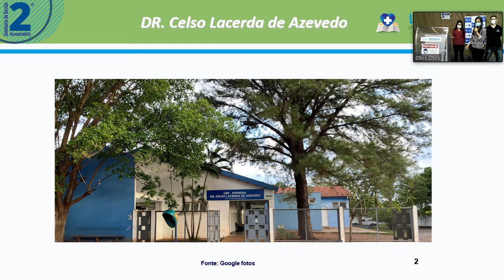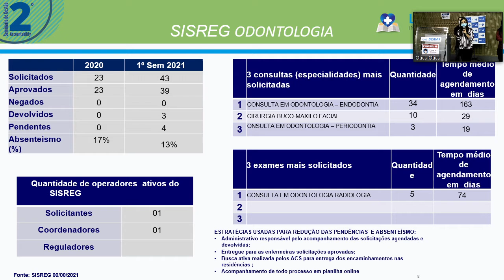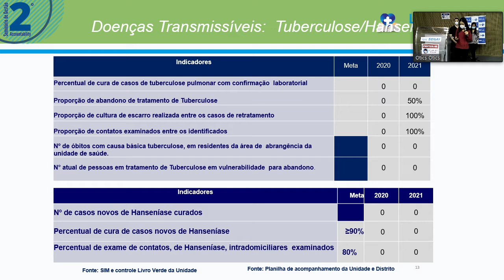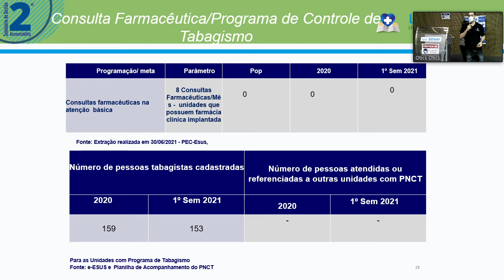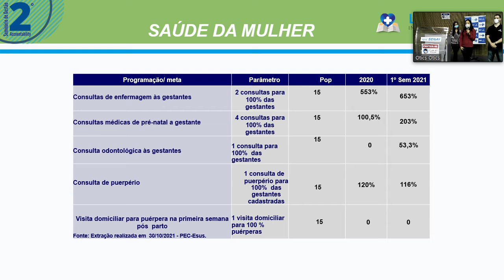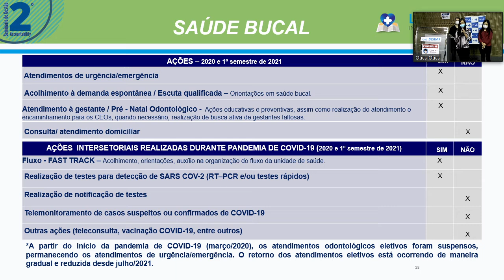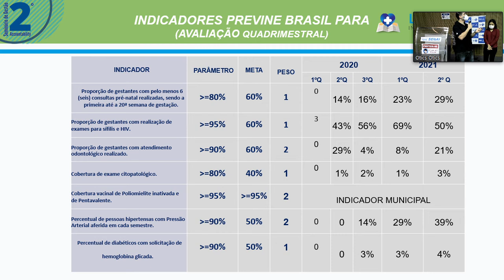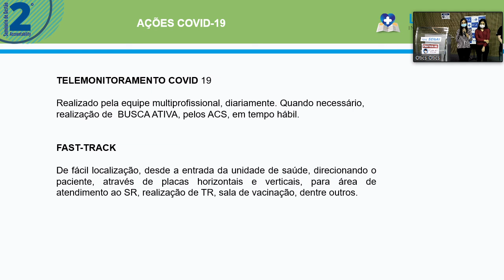2° Seminário de Gestão da APS - Accountability - UBS Pioneira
A Atenção Primária à Saúde (APS) é principal porta de entrada e centro de comunicação da Rede de Atenção à Saúde, atua como coordenadora do cuidado e ordenadora das ações e serviços disponibilizados na rede. Em Campo Grande, a Secretaria Municipal de Saúde vem desenvolvendo diversas estratégias para fortalecer as unidades da APS, de modo a ampliar o acesso e melhorar a resolubilidade.

Dentre as estratégias podemos destacar a ampliação da cobertura da APS no município, através de ações como entrega de novas unidades, criação de novas equipes, contratação de novos profissionais, realização de concursos, destravamento de obras, revitalização de unidades existentes, entre outros. Assim Campo Grande saiu da última colocação e passou a ser a 8ª capital brasileira com a melhor cobertura da APS do país. Em 2019 foi inaugurada a primeira unidade do programa Saúde na Hora com horário estendido, atualmente temos 29 unidades com adesão ao programa e que atendem em horário estendido.

Ademais o município foi pioneiro em manter e ampliar as equipes multiprofissionais do Núcleo
Ampliado de Saúde da Família e Atenção Primária (Nasf/AP), hoje com cobertura de mais de 80% em Unidades de Saúde da Família (USF) e 20,4% em Unidades Básicas de Saúde (UBS). O Nasf/AP conta com categorias como: nutricionista, psicólogo, fisioterapeuta, profissional de educação física, fonoaudiólogo, terapeuta ocupacional, médico pediatra, médico ginecologista.
Ainda em 2019 através da parceria com a Fiocruz foi implantado o projeto “Laboratório de Inovação Atenção Primária à Saúde” com o objetivo de fortalecer a APS do município. O projeto conta com ações de fortalecimento das ações de vigilância em saúde, desenvolvimento de pesquisas de avaliação da APS, serviço de Telemedicina, apoio na estruturação da Residência Multiprofissional em Saúde da Família e Comunidade e Residência em Medicina de Família e Comunidade. Desde 2020, a Capital apresenta a maior residência multiprofissional do país, projetando-se em âmbito nacional como referência na formação de servidores para
atenção primária.

Outra estratégia para fortalecimento da APS tem sido as ações de planejamento em saúde, dentre as quais estão o 2º Seminário de Gestão da APS – Accountability – 2021. Este seminário funciona como espaço de fortalecimento e prestação de contas das unidades, onde serão apresentadas as informações em saúde consolidadas e as estratégias para melhorar a resolubilidade da APS.
Este ano o Seminário conta com uma novidade que é a “Experiências exitosas na APS”, onde as
unidades, através de um link, irão realizar inscrições de ações e experiências exitosas no âmbito da atenção primária. A iniciativa tem o intuito de reconhecer e valorizar a atuação das equipes e dos profissionais da atenção primária por meio de premiação e divulgação do trabalho em vídeos nos sites e redes sociais da SESAU.

O 2º Seminário de Gestão da APS – Accountability – 2021 aconteceu de 13 de outubro a 03 de novembro de 2021, com a apresentação das 72 unidades da APS aos gestores da SESAU e demais parceiros. Os encontros foram gravados e estarão disponíveis nas plataformas virtuais. A premiação das experiências exitosas foi no dia 03 de novembro, no dia do encerramento do Seminário.